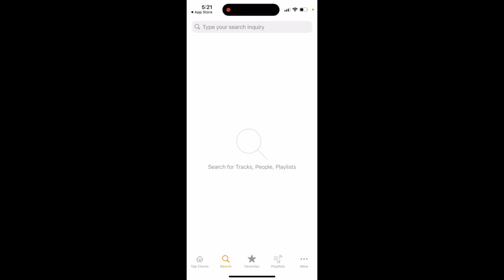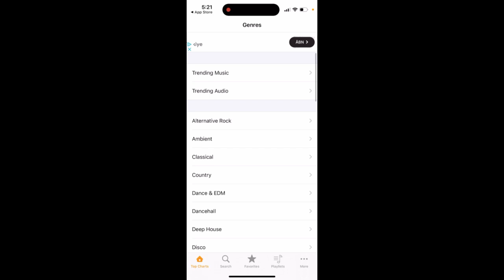Music X app - how to use